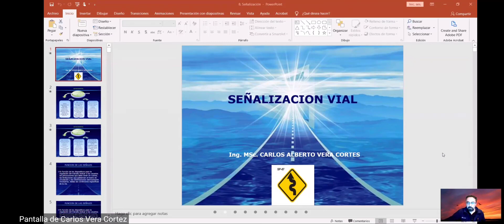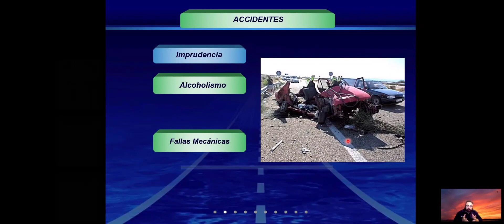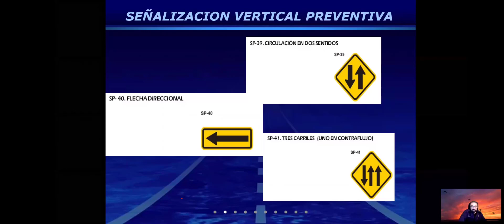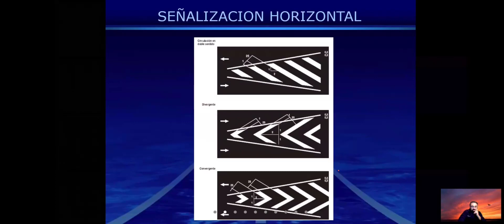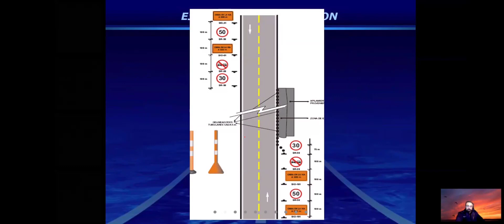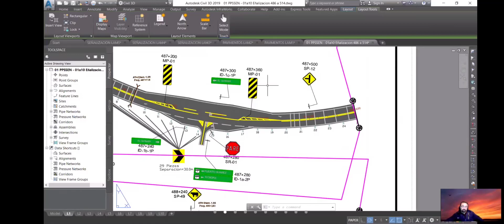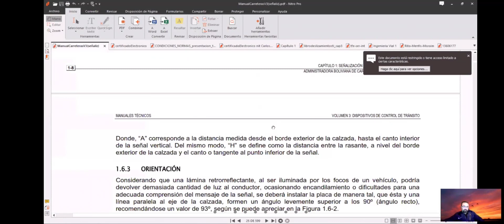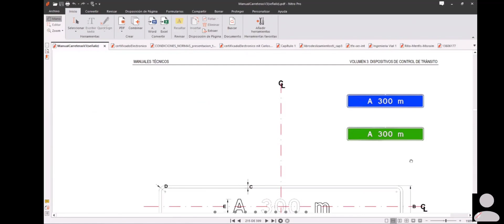Carre I 19 04 2021